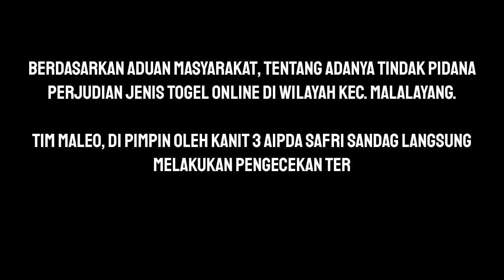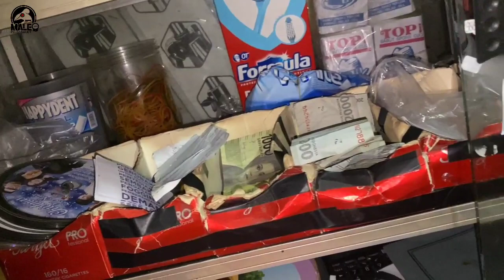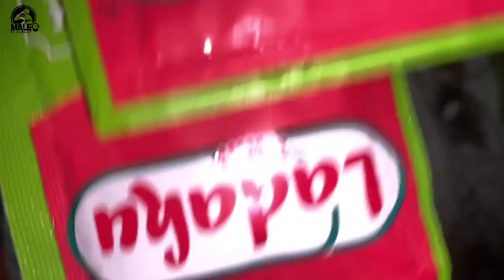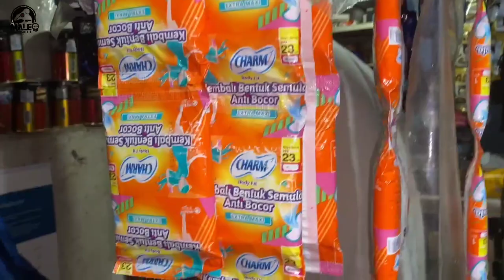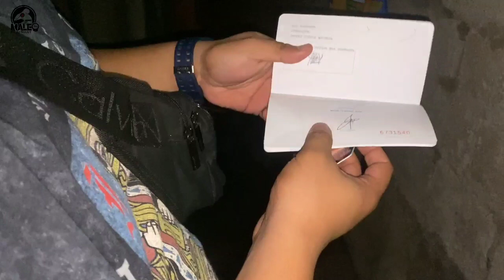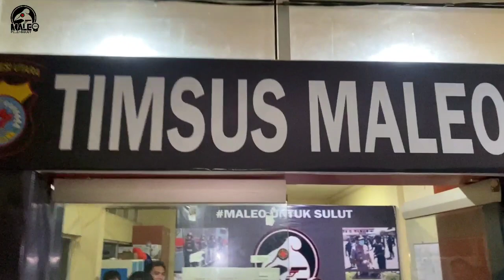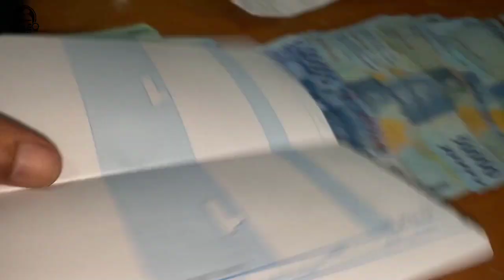Dapat Laporan dari Masyarakat, TIM MALEO Bongkar JUD* Online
Ikuti Juga